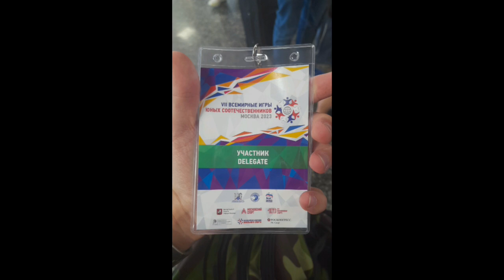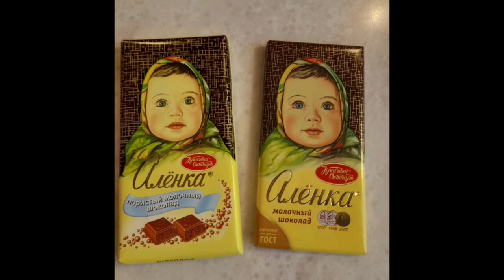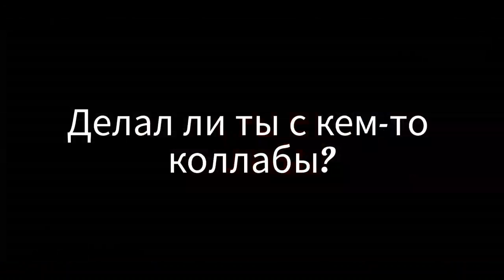С новым годом! (2023-2024) + Первое разговорное видео!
Мой Discord: im_neki

Канал wisp o fennek: ‎@wispedfennek
Канал Эрика: ‎@EricMyval
Канал Gintan: ‎@gintan9590